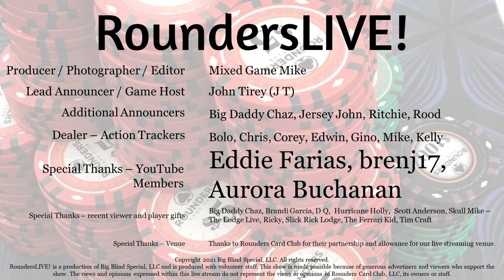Fair Catch of the Night: RAMPUNTS finds himself on the receiving end as Yaya punts 1/5th his stack.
In this clip: In this Fair Catch of the Night, the infamous RAMPUNTS finds himself on the receiving end as Yaya punts 20% of his stack off.

Nearly $250,000 on the table in a $25-50 No Limit Hold 'em game!

Rounders LIVE! is a semi-weekly live streamed game out of San Antonio, Texas.

Get in the Game! Sign up for any of our live stream shows by contacting J T.
Text: 210/816-3325

Our show is supported by advertisers and enthusiastic viewers.

We have a limited run of show merch! See Community Page or Instagram post for the details. Patches $40, coins $20 (plus shipping if outside San Antonio).

Thanks to Rounders Card Club for their partnership and allowance for our live streaming venue.  You may find out more at rounderscardclub.com or on Facebook slash RoundersCard or drop by to visit in San Antonio - located at Interstate 10 and Wurzbach Parkway.

Producer: Mixed Game Mike
Commentary by: J T
Special Guest: Ethan Yau (RAMPAGE POKER)

You may find Rampage on Twitter @Rampagepoker or IG @Rampaagepoker (extra 'a') as well as make sure you catch his latest adventures on his YouTube channel:

You may find Mixed Game Mike on Twitter and Instagram @MixedGameMike

You may find J T on Instagram @jt_rounderslive

Mailed correspondence (but really just hit us up on Twitter @MixedGameMike):
Big Stack Studios
2313 Lockhill Selma 262